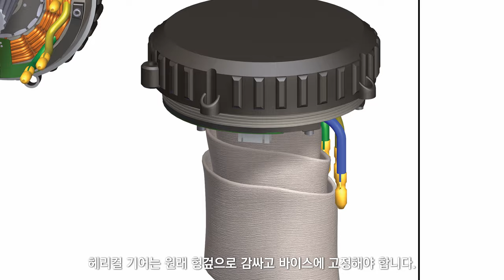책1 : BBSHD 바팡 - 한국 벨로스타 중앙 구동 모터 전기 자전거 수리 완전 정복 교보 문고 마스터 가이드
전기자전거 & 전동킥보드 제작 정비 교과서 1

0:00 모터 분리
1:00 청소
1:25 피니언 기어 커버
2:50 피니언 기어 큰것
4:56 모터 코어
7:26 Nylon gear
8:41 Pinion gear : 작은것
11:28 모터 코어 설치
12:36 컨트롤러 연결
13:37 테스트
13:59 방수 밀봉